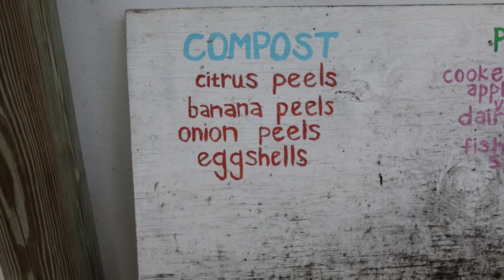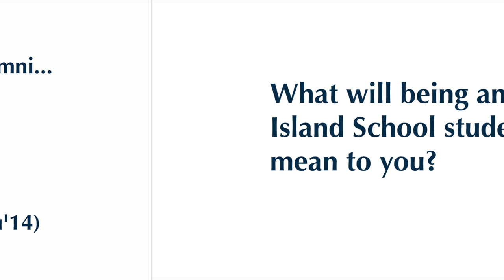A Day in the Life of an Island School Student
Wondering what it means to be an Island School Student? Check it out here!

"Things to Come" by Broke for Free